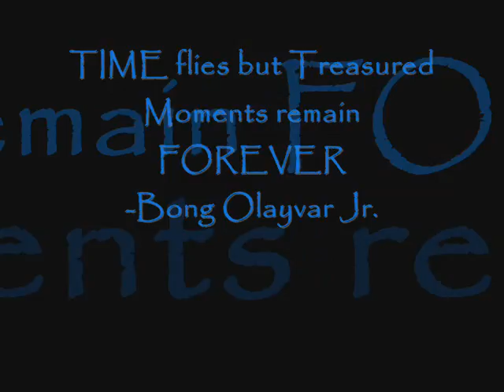loflc parents 2016